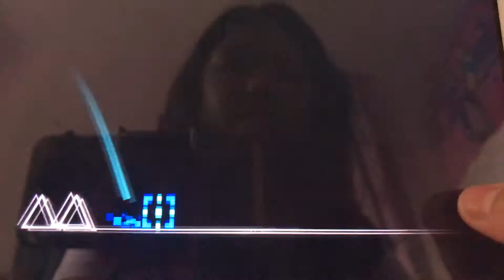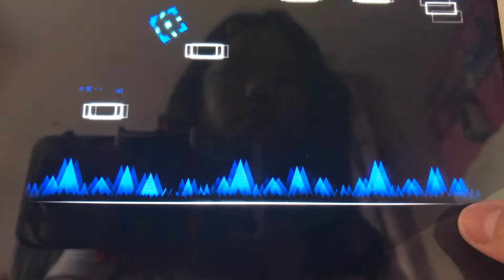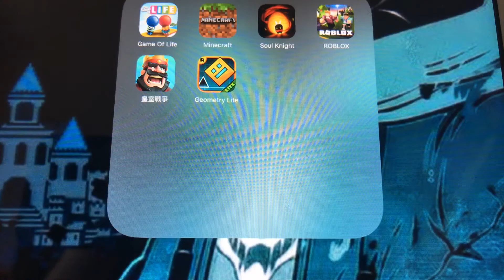Oof I always die / Geometry Lite